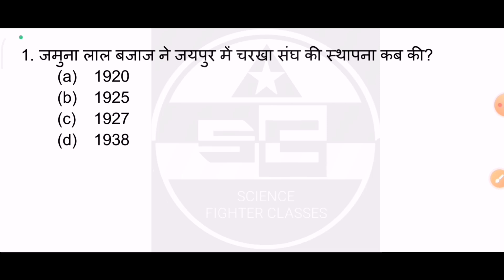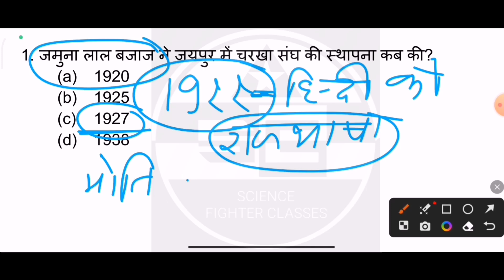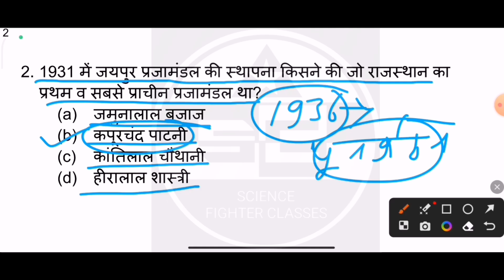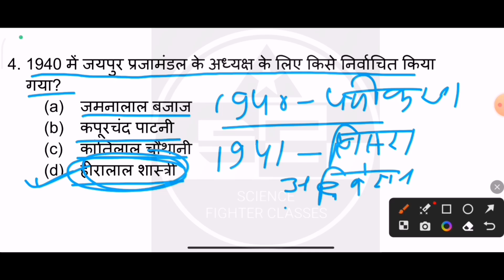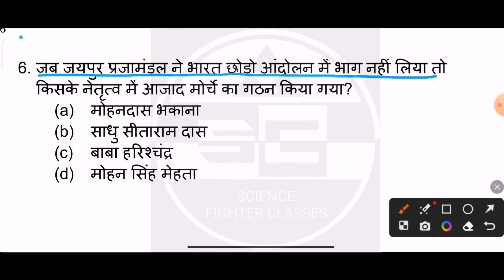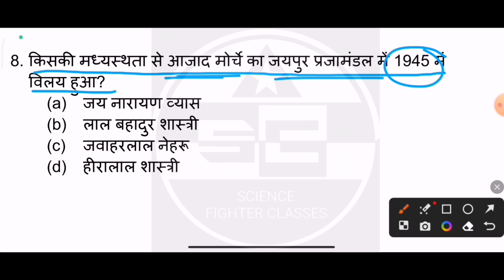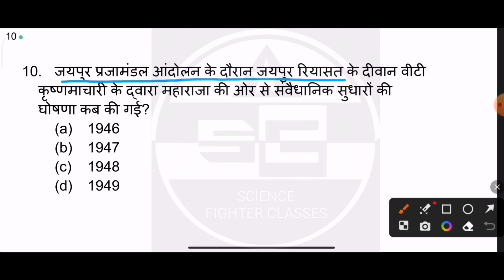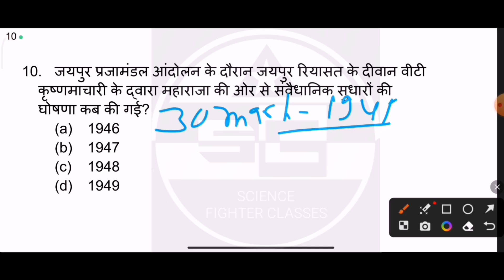राजस्थान में प्रजामंडल आंदोलन | Rajasthan History Old Question | Part - 1 | #39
नमस्कार दोस्तों,
इस वीडियो में Rajasthan History Arts & Culture के अतिमहत्वपूर्ण टॉपिक `` राजस्थान में प्रजामंडल आंदोलन `` को बहुत ही शानदार तरीके से समझाया गया है। 2023 तक की परीक्षाओं में इस टॉपिक से संबंधित पूछे गए प्रश्नों को NCERT एवं राजस्थान हिंदी ग्रंथ अकादमी की पुस्तकों को आधार बनाकर 360 डिग्री पर विश्लेषण किया गया है। वीडियो,  अवश्य देखें दिल खुश हो जाएगा।